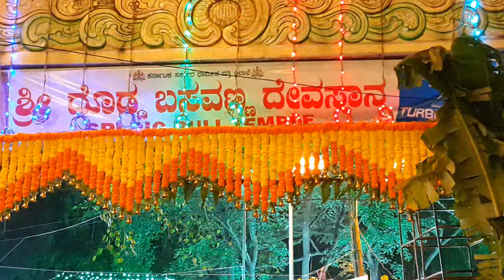basavanagudi kallakai parse night view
basavanagudi Bull temple kallakai parsa morning light view roadside#basavanagudi
Bull temple road
dodda Ganapathi